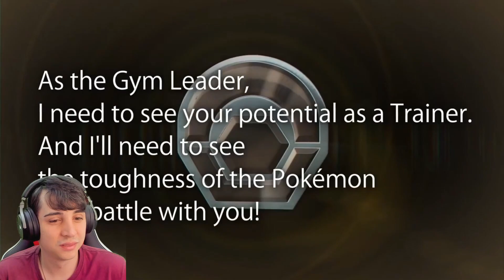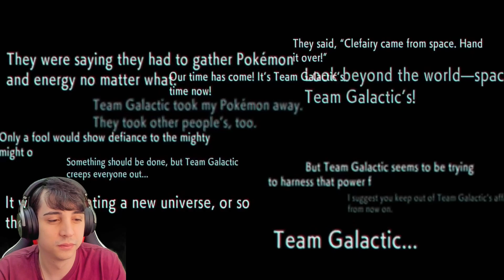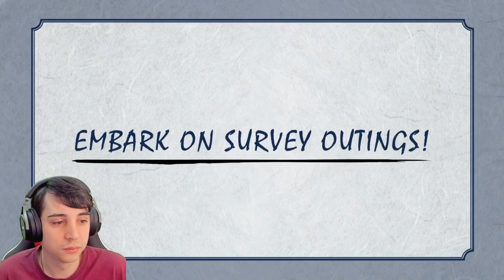REACT: POKÉMON PRESENTS - NOVIDADES ARCEUS, UNITE E DIAMOND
Vídeo Vlog reagindo ao evento Pokémon Presents do dia 18 de agosto de 2021, com novidades de Pokémon Shining Pearl, Brillant Diamond, Unite e Legends Arceus.